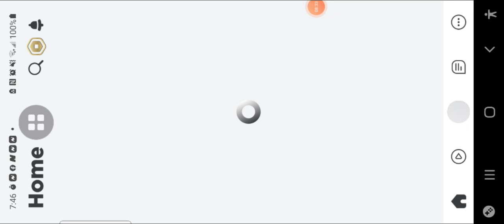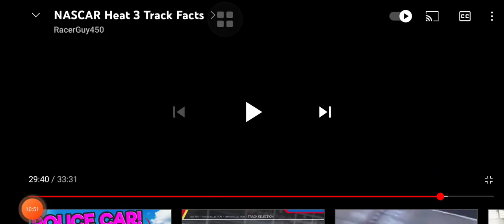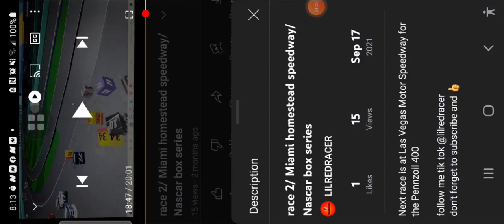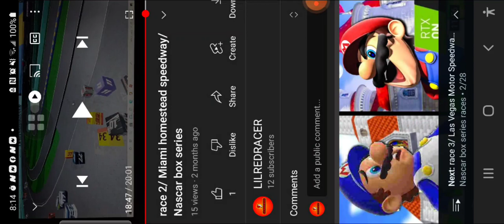nascar box series playoffs/race 6/ talladega superspeedway